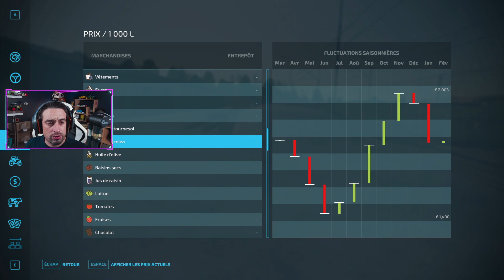PARTIR DE ZÉRO sur Zielonka / On a acheté les poules !! #50 [ Farming Simulator 22 ]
Le retour d'une carrière partir de zéro avec Catsou et Roro sur la Map Premuim de Zielonka pour un divertissement de qualité !!!